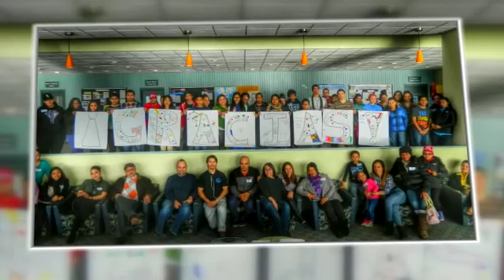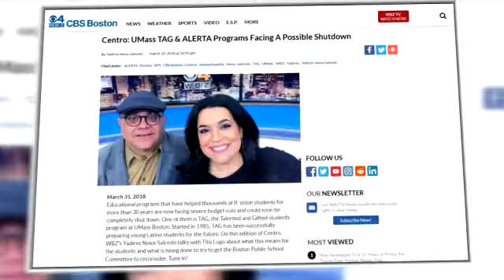Centro In Spanish: UMass TAG & ALERTA Programs Facing A Possible Shutdown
WBZ’s Yadires Nova-Salcedo talks with Tito Lugo about what this means for the students and what is being done to try to get the Boston Public School Committee to reconsider.